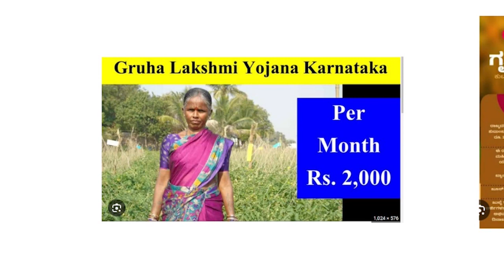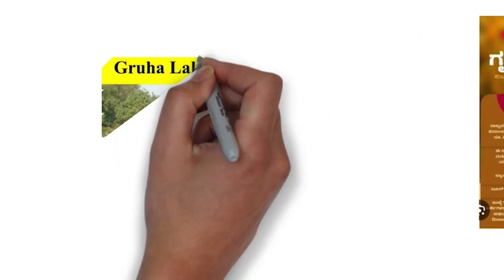ಕೊನೆಗೂ ಬಂದೆಬಿಡ್ತು ಗೃಹಲಕ್ಷ್ಮಿ 5 ನೇ ಕಂತು | Gruha Lakshmi 5th installment amount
Tentative date for gruha lakshmi 5th installment amount on January 15th or January 17th.

Chief Minister - Gruha-lakshmi-scheme-2023. Mysore, August 30, 2023: Karnataka government on Wednesday launched the 'Gruha Lakshmi' scheme In Mysuru, offering a monthly assistance of Rs 2,000 to about 1.1 crore women who are heads of their households.